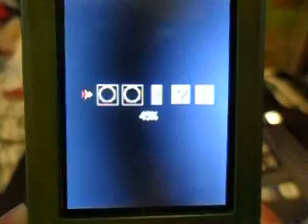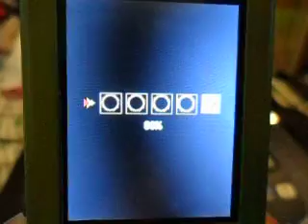kof 98 para cell w580